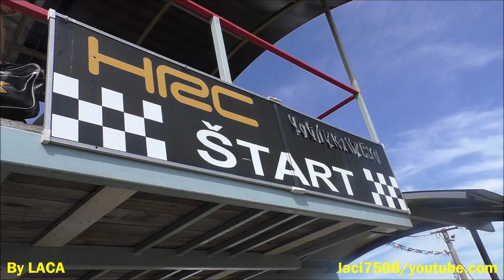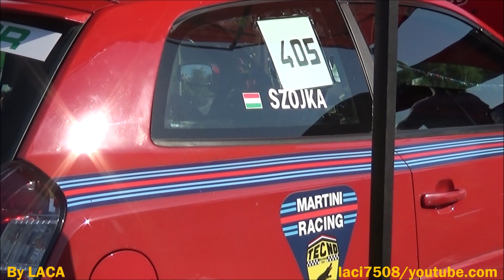Szojka Ferenc /FIAT STILO/ HRC-Rally Park (2020.08.30.)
VERSENYZŐI FILM
Video & Vágó By CZINEGE LÁSZLÓ
(KÖSZÖNET:Balogh István,Cipo,ZolaFoto,HRC)